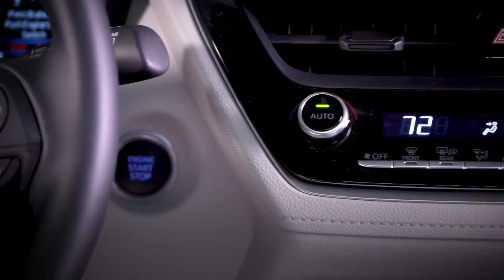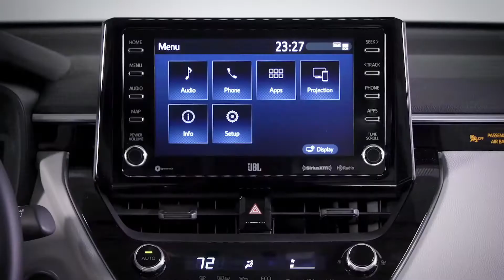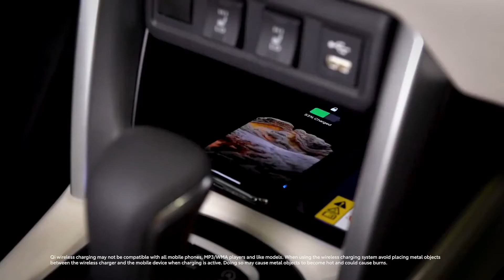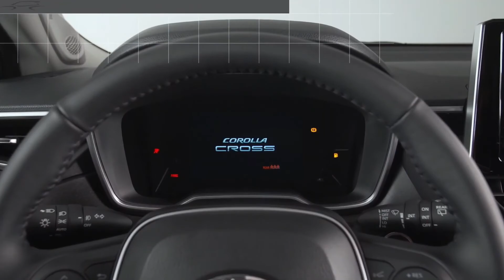2022 Toyota Corolla Cross All New Smol SUV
New Toyota Corolla Cross

The fact that Toyota is calling its latest small crossover the Corolla Cross really tells you all you need to know about the new model. This crossover version aims to please the average buyer with the same combination of reliability, practicality, and efficiency as Toyota's eponymous compact car, and it's only logical for Toyota to extend the lineup to include a small-SUV variant given the current sales of anything with a raised ride height and plastic body cladding.

You may question whether Toyota needed yet another crossover, given that the automaker already sells seven SUV models in the U.S. But Toyota believes there is space for the Corolla Cross between the smaller and funkier C-HR and the larger and top-selling RAV4. Toyota is hoping that the space between the RAV4 and C-HR will be good for 100,000 annual sales. To hit that target, the Corolla Cross offers things that the C-HR lacks: an inoffensive design, decent cargo space, and optional all-wheel drive.

Its pug-dog face and a few interesting creases in the body sides attempt to liven up the Corolla Cross's design, but overall it has an anonymous-SUV appearance. The base L model starts at $23,410 and is positively normcore with its wheel covers and non-tinted windows. Stepping up to the LE ($25,760) and XLE ($27,540) trims brings a bit more style with alloy wheels and chrome trim.

Inside, the Corolla Cross's dashboard is nearly identical to what you'll find in a Corolla sedan or hatchback. A 7.0-inch touchscreen infotainment system is standard, and an 8.0-inch screen is optional; both feature easy-to-use controls including physical buttons and volume and tuning knobs. Two-tone leatherette seats that do a good impersonation of leather are available on the XLE, but the vibe inside the Corolla Cross lacks the upscale look of the Hyundai Kona and Mazda CX-30. Rear-seat space is adequate, and the 27 cubic feet of cargo area is way up on the CH-R's 19. Opting for all-wheel-drive ($1300) necessitates a higher cargo floor that reduces space somewhat.

Under that raised cargo floor in AWD versions is a multilink rear suspension that replaces the front-driver's torsion-beam setup. Both versions enjoy similar handling, although the AWD model is slightly more buttoned-down in corners. Either way, the suspension tuning is more about tackling bumps than corners. Further eroding any driver engagement and fun are over-assisted steering and significant body roll.

A naturally aspirated 169-hp 2.0-liter inline-four paired with a CVT isn't much fun either, although a more powerful hybrid version is coming. Throttle response is lazy, the engine is buzzy in the upper rev range, and merging onto the highway requires a degree of patience. Shoppers wanting more power will find it in the much quicker, but pricier turbocharged versions of the Kona, CX-30, and Kia Seltos.